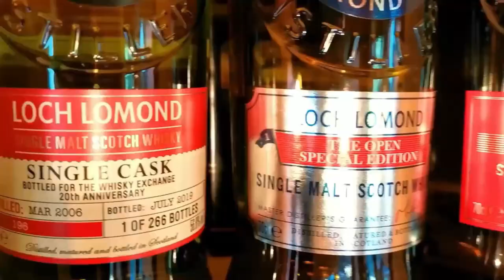GLENDRONACH 18 Full Review....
Part 4 of my trip down memory lane, whiskies from my journey, re visiting them to find out if they still deliver...here we have the ICONIC Glendronach 18 Allardice. this is sinister whisky, its evil whisky, but its incredible whisky, in my humble opinion, does it still deliver for you. ?

This review is intended only for viewers of the legal age of alcohol consumption in the country where you are..